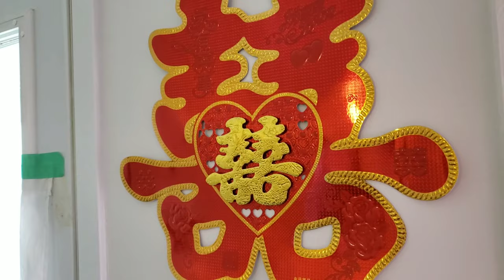Our Wedding Video :: Colin and Jaclyn Wedding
Our wedding video colin and jaclyn... I was honor to capture these two getting married.. My wonderful family was with me... Thank you for the good times

In case you didn't know..cost in making these videos can add up over time.. I gladly take donations.. All funds goes back into creating newer and better content for your viewing pleasure.. Anything helps!

Black Panda Merchandise
I make zero profits off of these shirts.. These are high quality printed tshirts straight from manufacture.. Every shirt purchase goes straight into the channel so i can bring you better content.. Better foods.. Better videos!!

Make sure to tag me or message me when you rock BP merch!!